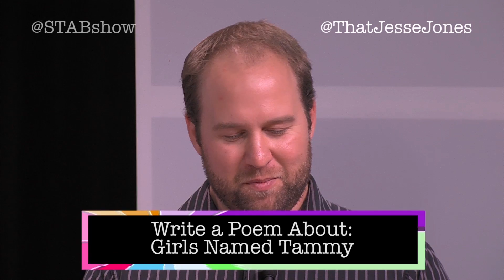Jesse Jones - Girls Named Tammy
Poety, be it erotic, angry or general, STAB! is classy and cultured as all fuck. We write poems good. Real good.

Tammy oh Tammy, Jesse Jones has a heart felt poem about you. You look like you smell nice. Jesse Jones would like to find out for sure, Tammy.